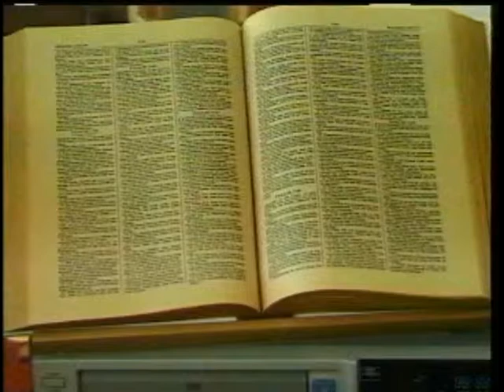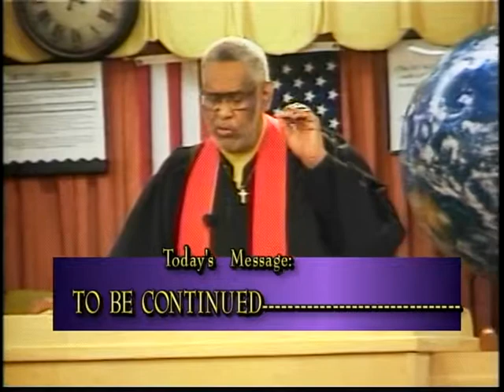NEW YEAR MESSAGES FROM ALL THE PASTOR 12 30 12